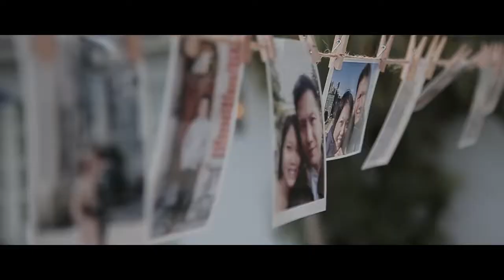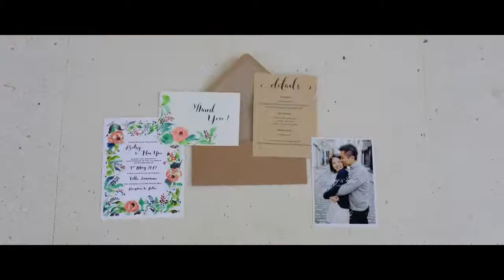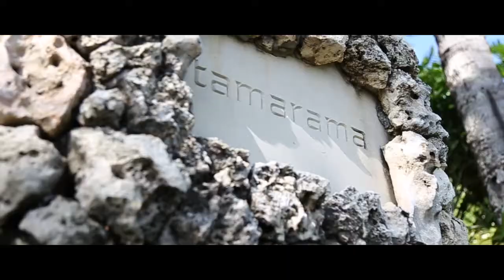B&H Bali Highlights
Amazing couple Betsy & Hin tied the knot during sunset at Villa Tamarama, The Ungasan Clifftop Resort in Bali. A very intimate and special day indeed.

Bali, Indonesia
Venue: The Ungasan Clifftop Resort

Wedding Planner: Bliss Creations
Wedding Film by: Balimetro